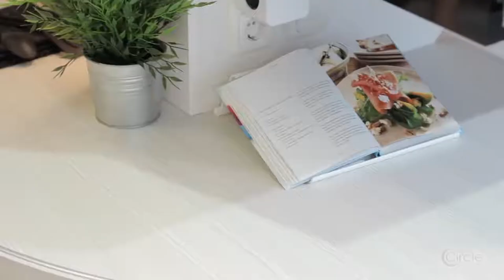Ingenious “Smart” Furniture That Moves Homes Into The Next Century